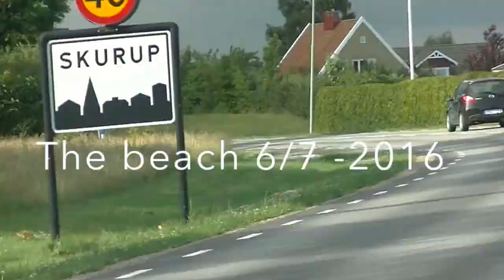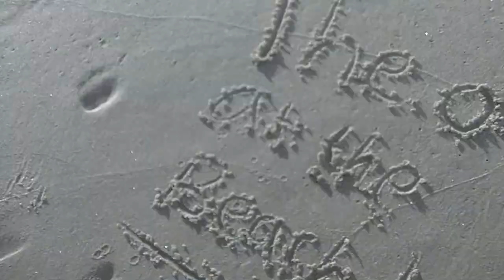Summer Beach: Vlog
Me and my sister went to the beach.. nearby us the weather was really sunny:)

Peace out :)